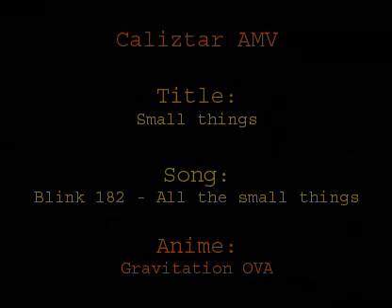AMV Gravitation Blink 182 All The Small things